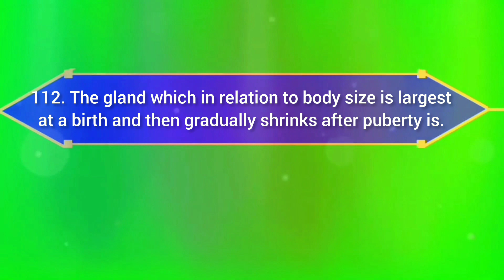MRB,RRB,ESIC Pharmacist-Q & A (Pharmacology)